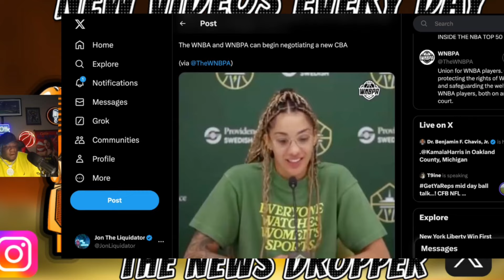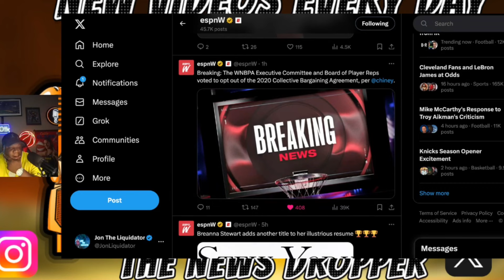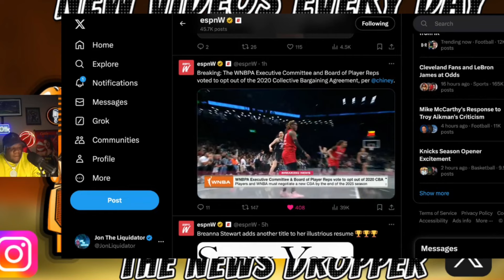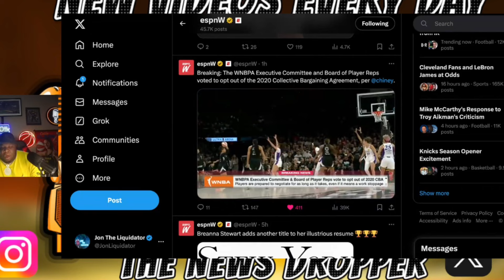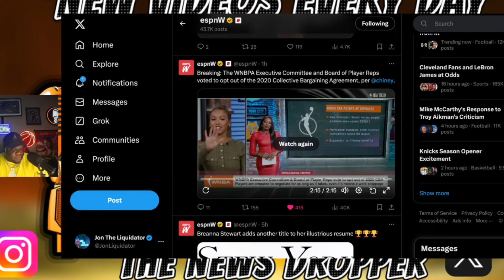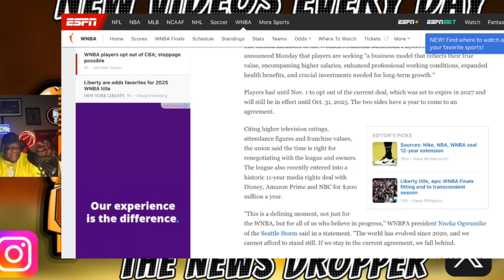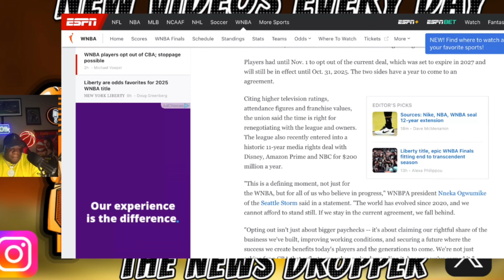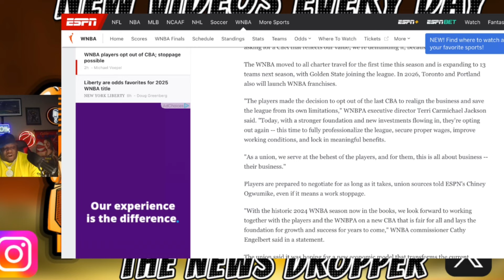WNBA Players Just OPT OUT Of Current CBA Despite Caitlin Clark EFFECT DEMANDS HIGHER SALARIES!